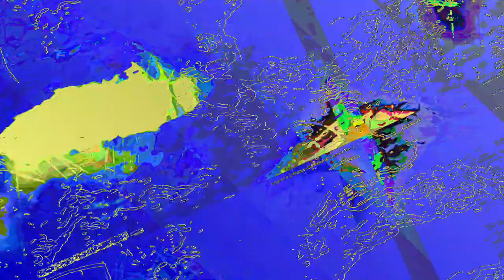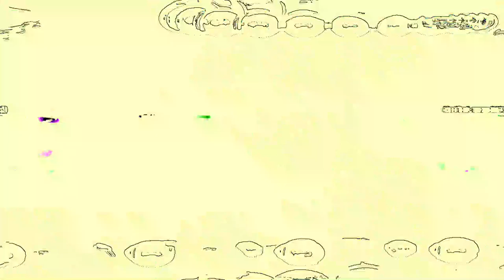[EPILEPSY WARNING] Movie 23 05 30 16h47m24s